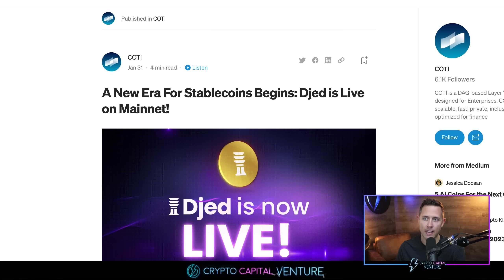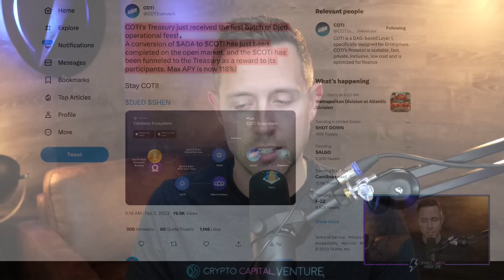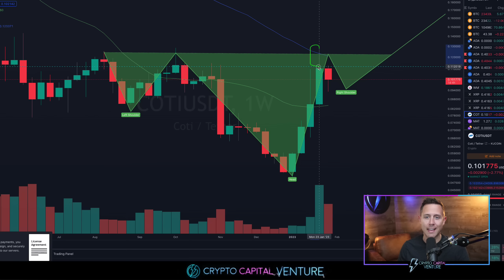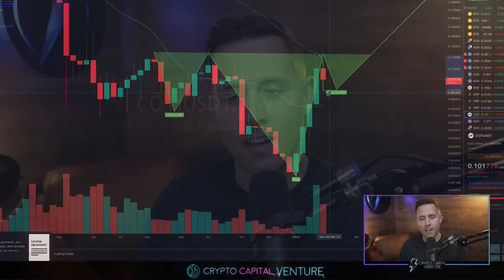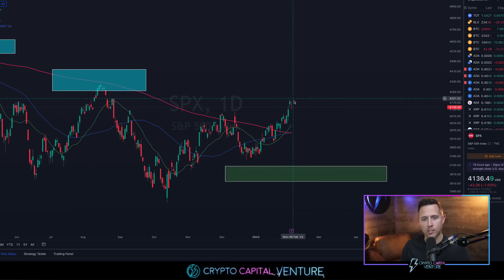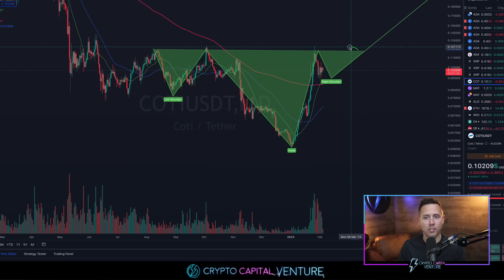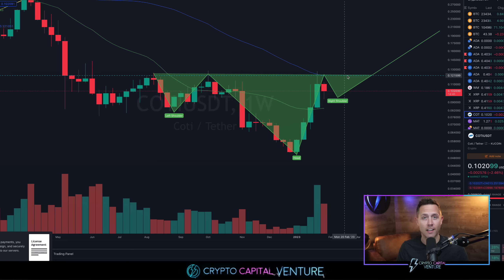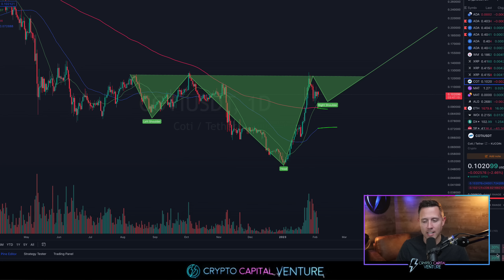COTI Makes HISTORIC Breakthrough - Can’t Believe THIS Happened!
Did you know that Coti has set up a giant bullish formation?

In this video, we'll explain what's happening with Coti and why this is such a big news story for not just COTI, but COTI price.

Intro 00:00
COTI news (the setup) 00:20
COTI weekly setup playing out 1:45
Why this is important 4:00
COTI bullish price daily target 5:00
Support if Coti price falls 5:25